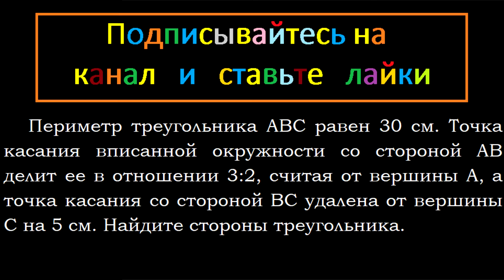Геометрия Периметр треугольника ABC равен 30 см. Точка касания вписанной окружности со стороной AB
Геометрия Периметр треугольника ABC равен 30 см. Точка касания вписанной окружности со стороной AB делит ее в отношении 3:2, считая от вершины A, а точка касания со стороной BC удалена от вершины C на 5 см. Найдите стороны треугольника.

Центральные и вписанные углы.